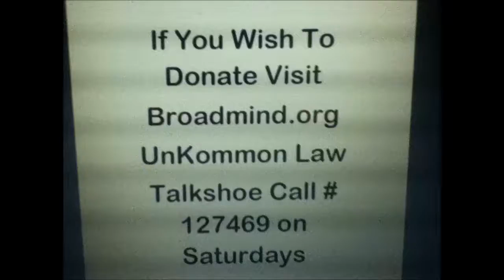Karl Lentz - Take it to a Court of Record+